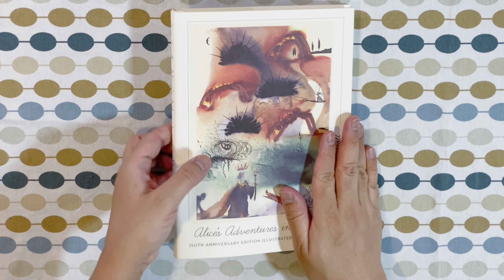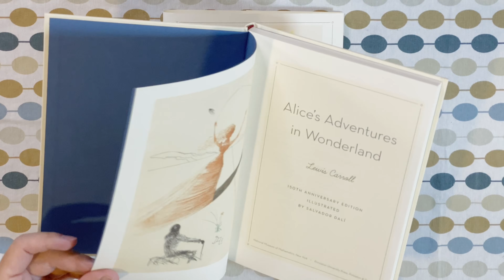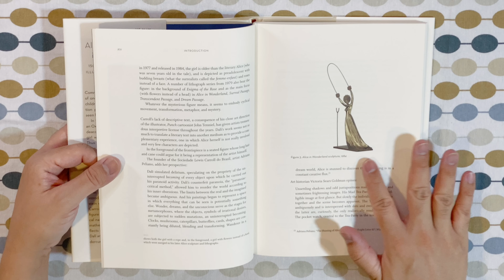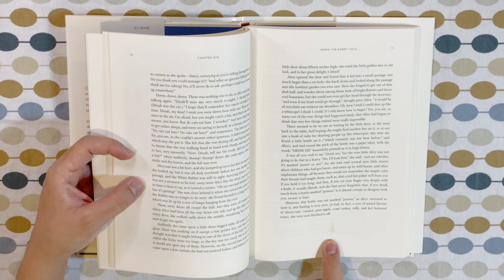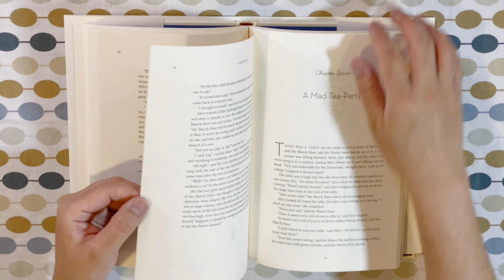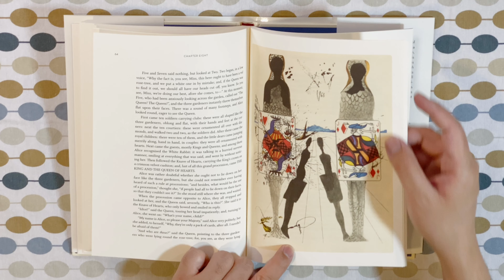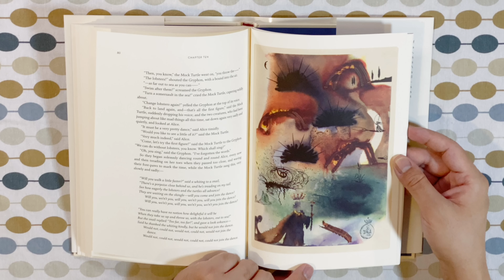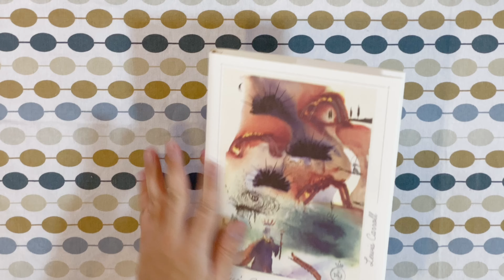Alicia en el País de las Maravillas... ilustrada por Salvador Dalí.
Alicia y Dalí, Dalí y Alicia. Una edición maravillosa que conmemora el aniversario número 150 de la publicación de una de las obras infantiles más emblemáticas. Una edición cuidadísima que nos muestra otra cara de Wonderland y nos planta en el centro del surrealismo más exquisito y trasntornador. En libro editado por la universidad de Princeton y el MOMATH con dos colaboraciones magistrales: una por Mark Burnstein -absoluto experto de Lewis Caroll y su obra- y otra por Thomas Banchoff -matemático de alto nivel que, incluso, coincidió con Dalí en más de una ocasión.

👇🏻👇🏻👇🏻Consíguelo aquí👇🏻👇🏻👇🏻
📖 Pasta dura, versión del video

La pieza está ilustrada con técnica de Heliograbado y el acabado final es un encartonado con hotstamping y camisa guardapolvos a todo color. ¡Una verdadera joya para la colección!

¡Muchas gracias a los creadores de la música de este episodio!

Classical Carnivale de Twin Musicom cuenta con una licencia Creative Commons Atribución 4.0.